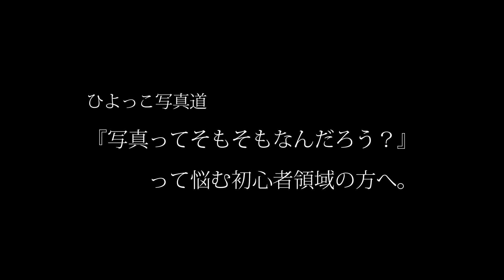ひよっこ写真道・写真ってどういうものなんだろう？ ってみんな悩んでる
カメラを買って見る側から撮る側にスイッチしてみると、世間と自分の間の写真の扱い、写真を撮るっていう行為のずれに結構驚かされるんであります。

　もちろん自分も写真を撮るようになる前は、ぜんぜん意識していなかったからギャップの向こう側にいたんだけどね。そんなお話。

Tシャツ、ステッカーなんかはここで売ってます。

リアル世界でのワークショップ参加はこちらから

物販ページ、添削権を売ったりしているのでご覧あれ～

ブログをまたBloggerに戻しました。Youtube動画と連動して写真をアップするのでちょいちょい見てやってくださいね～